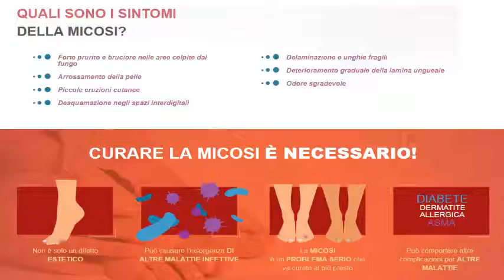ONIXAN Spray - spray contro i funghi!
ONIXAN Spray:
- Estirpazione delle infezioni micotiche
- Cura della struttura del corpo ungueale
- Rimozione del processo infiammatorio

ONIXAN SPRAY ERADICA TOTALMENTE TUTTE LE CONSEGUENZE DELLA MICOSI
LO SPRAY IDRATA PROFONDAMENTE LA PELLE, GARANTENDO UNA DIFESA A LUNGO TERMINE DA FUNGHI, MICOSI E DERMATITI.
A DIFFERENZA DEGLI ALTRI PRODOTTI "ONIXAN SPRAY" SI PUÒ USARE SU TUTTA LA SUPERFICIE DEI PIEDI. VIENE ASSORBITO VELOCEMENTE E NON LASCIA SEGNI SUI VESTITI.
UN SEMPLICE METODO PER SCONFIGGERE FUNGHI, PRURITO E FERITE!